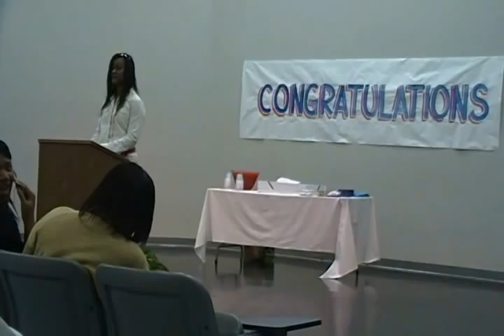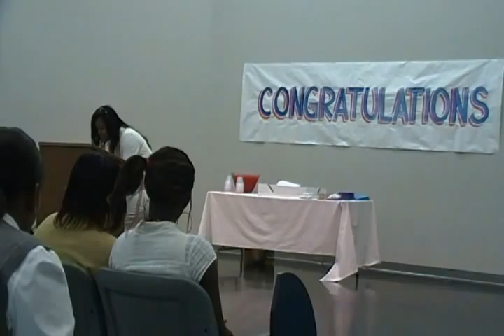CHS Honor Students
Clarksdale High School's Honor Students acknowledge in a special ceremony.